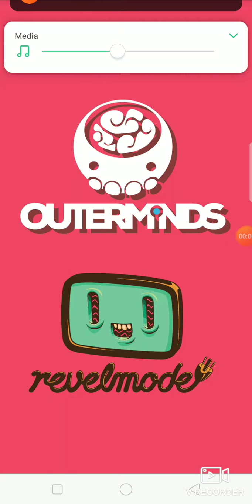Tuber Simulator - WHAT?! - Part 1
WHAT?! Am I playing tuber simulator?! Is it really still relevant?! idfk...